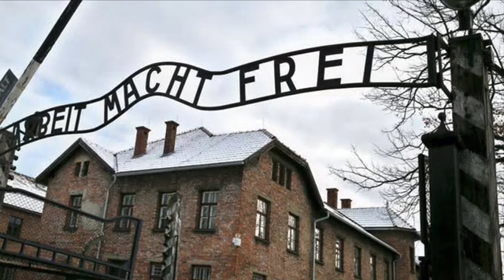Paz e Bem #553 - Oração de domingo em tempos temerosos - Etty Hillesum - 30.mai.20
O Paz e Bem deste sábado (29) abre-se para uma das maiores místicas do século 20, a jovem judaica Etty Hillesum, que morreu em 1943 em Auschwitz. Escutemos “Oração de Domingo”. A escolha para este Paz e Bem é resultado da co-laboração de Sumaya Fuad e Faustino Teixeira. Ela selecionou este poema na seção “Orações Inter-Religiosas Ilustradas” do site do Instituto Humanitas Unisinos (IHU). A seção é mantida por Faustino, protagonista do Paz e Bem, teólogo, professor e pesquisador em Ciências da Religião da Universidade Federal de Juiz de Fora (MG). Sumaya é professora e igualmente protagonista do Paz e Bem.

Oração de domingo

São tempos temerosos, meu Deus.
Esta noite, pela primeira vez,
Passei-a deitada no escuro de olhos abertos e a arder,
E muitas imagens do sofrimento humano desfilavam
Perante mim.
Vou prometer-te uma coisa, Deus, só uma ninharia:
Não irei sobrecarregar o dia de hoje
Com igual número de preocupações em relação ao futuro,
Mas isso custa um certo exercício.
Cada dia já tem a sua conta.
Vou ajudar-te, Deus, a não me abandonares,
Apesar de eu não poder garantir nada com antecedência.
Mas torna-se-me cada vez mais claro o seguinte:
Que tu não nos podes ajudar,
Que nós é que temos  de te ajudar,
E ajudando-te, ajudamo-nos a nós próprios.
E esta é a única coisa que podemos preservar nestes tempos,
E também a única que importa:
Uma parte de ti em nós, Deus.
E talvez possamos ajudar a pôr-te a descoberto
Nos corações atormentados de outros

Fonte: Etty Hillesum. Diário – 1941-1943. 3 ed. Lisboa: Assírio & Alvim, 2009, p. 251-252.

Etty Esther Hillesum (1914 – 1943): Jovem holandesa de família judaica, mística, foi voluntária no campo de concentração de Westerbork, quando começou a escrever seu diário, em 1941. Durante os dois anos em que esteve nos campos de concentração, até sua morte em Auschwitz, Etty expressava em seu diário suas angústias e seu encontro com Deus, demonstrando uma experiência espiritual, relatando seu testemunho e compartilhando a dor dos horrores do Holocausto. Assista programa sobre ela no Paz e Bem